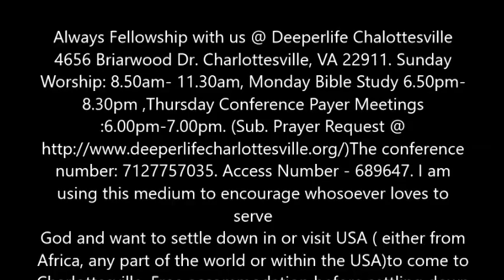The Great White Throne Judgement By Pas. W.F. Kumuyi